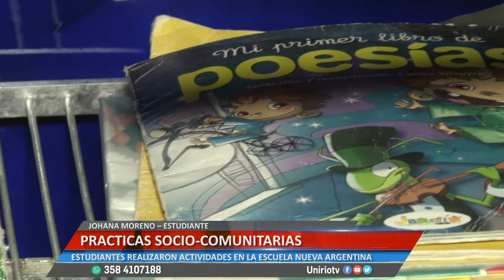PRÁCTICAS SOCIO COMUNITARIAS - JOHANA MORENO – ESTUDIANTE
ESTUDIANTES DE EDUCACIÓN ESPECIAL REALIZARON ACTIVIDADES EN LA ESCUELA NUEVA ARGENTINA
Facebook.com/uniriotv
Twitter.com/uniriotv